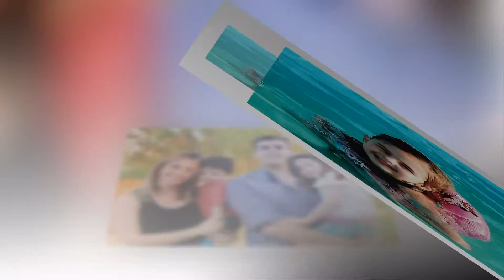SABINA CLIP 40 AÑOS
Realizado por Raul Papalardo